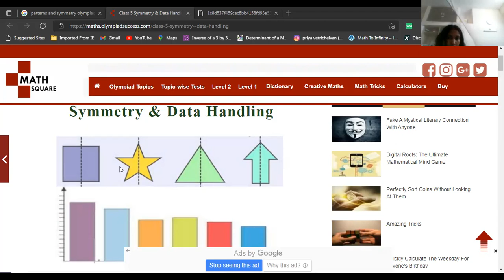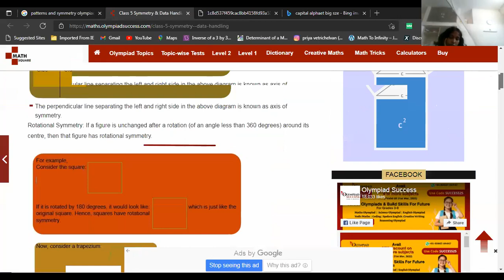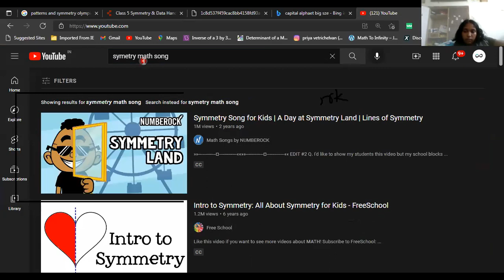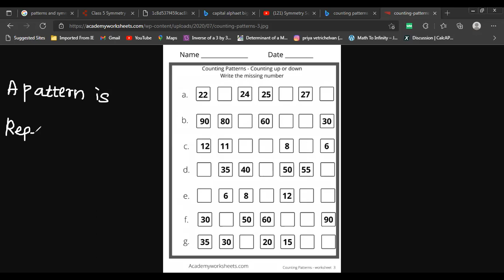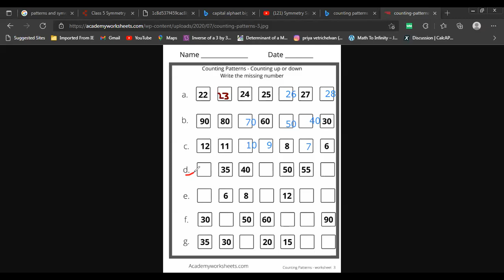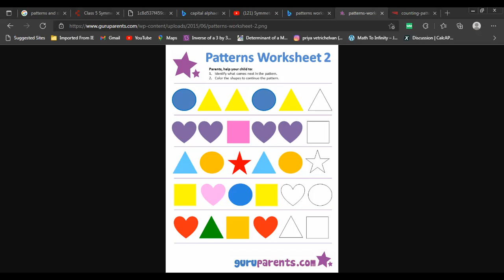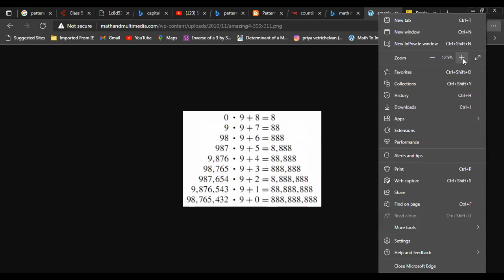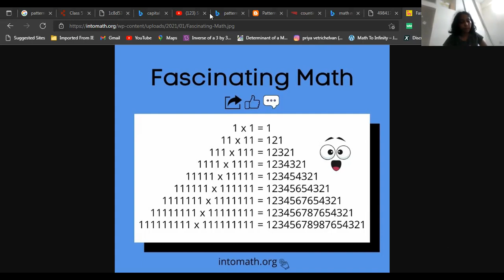PATTERNS AND SYMMETRY - OLYMPIAD MATH